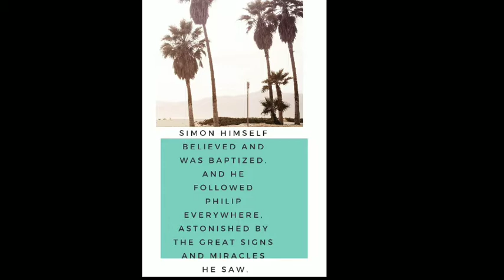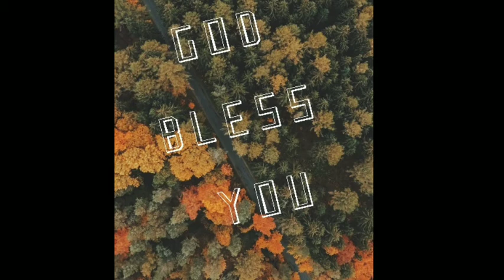What as motive behind Simon SORCERER to demand Gifts of Holy Spirit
13 Simon himself believed and was baptized. And he followed Philip everywhere, astonished by the great signs and miracles he saw.
And said, “Give me also this ability so that everyone on whom I lay my hands may receive the Holy Spirit.